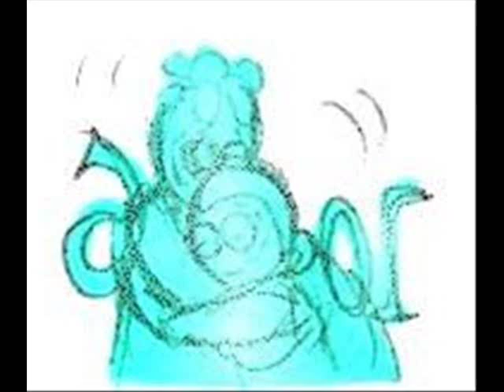9 Genesis 6x10: Somewhere Out There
I like Liliy-Pily's 9 Genesis comic, and I was I was listening to this song and I though it fit 6 and 10 really well.

Song: Somewhere Out There

Artist:  Linda Ronstadt and James Ingram

6 and all characters of 9 are owned by Shane Acker